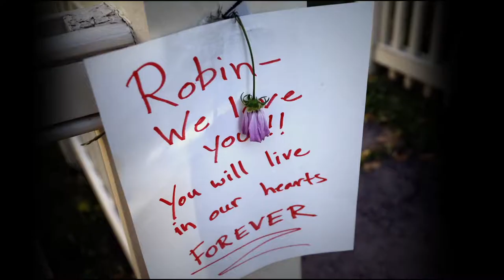Robin Williams: Come Inside My Mind (2018) Marina Zenovich - RolloDe35-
Descubriendo: Robin Williams: Come Inside My Mind
Director:  Marina Zenovich

Cast: Documentary,  Robin Williams,  Billy Crystal,  Bobcat Goldthwait,  Eric Idle

Uno sabe poco de cine, el otro nada. Acompañen a Pepe y Toño (no hagan bromas) mientras descubren el 7mo. Arte y sus principales autores y películas

Síguenos
RolloDe35